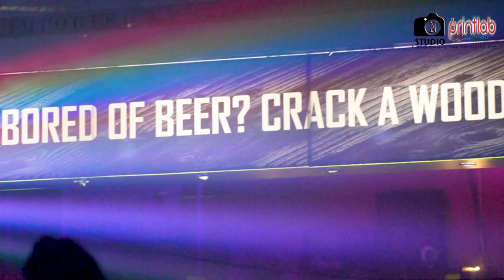Corner Haze Events